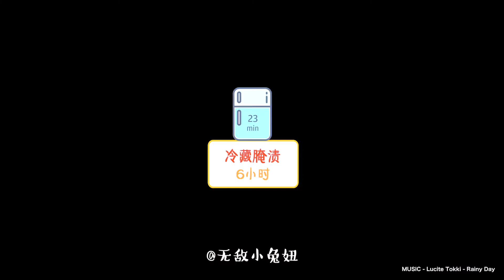【辣渍莴笋 · 新手下饭菜】给我一碗足够大的渍莴笋，我就能吃掉整个地球的米饭~ COOKING | Chinese Pickled Spicy Lettuce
欢迎来到超级简单零基础就会做系列~~~

不用炒菜了，这碗莴笋能下一锅饭~

做法：
去皮后的莴笋 300g
盐 4.5~5g
莴笋切指形条，加盐拌匀，加盖重物放冰箱腌6~10小时出水，沥干水分

生抽 25g
白醋 8~10g
糖 8g
剁椒 适量
加入莴笋中拌匀，加盖重物，腌6小时，开吃~